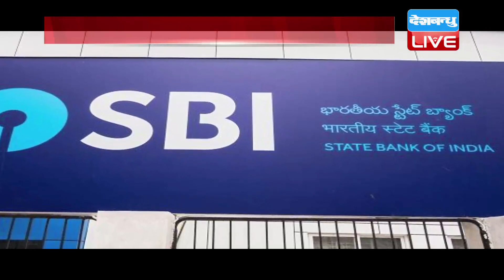डूबते YES बैंक को SBI का सहारा | SBI यस बैंक के 49 फीसदी शेयर खरीद सकता है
भारतीय रिजर्व बैंक ने जैसे ही यस बैंक पर कार्रवाई की बात की...और बैंक से पैसे निकालने की सीमा 50 हजार रुपये कर दी...वैसे ही यस बैंक के ग्राहकों में अफरातफरी मच गई...लोगों में अपनी जिंदगी भर की जमापूंजी को लेकर डर पैदा हो गया. वित्तमंत्री निर्मला सीतारमण के आश्वासन के बाद भी जनता परेशान रही. इसी बीच यस बैंक को परेशानी से उबारने के लिए स्टेट बैंक ऑफ इंडिया सामने आ गया...और बड़ा ऐलान कर दिया.